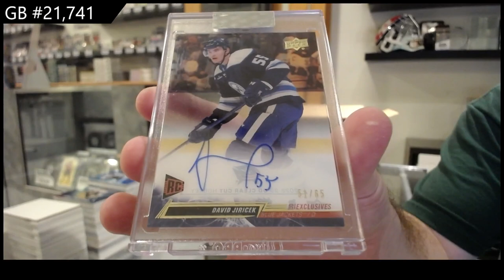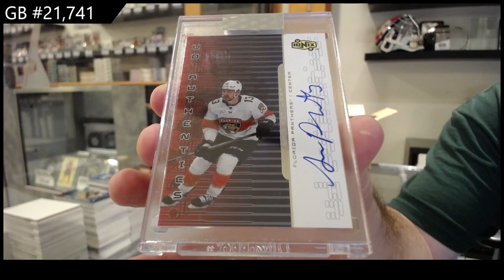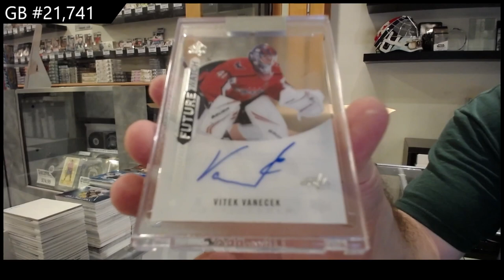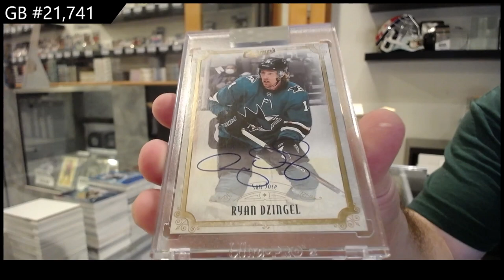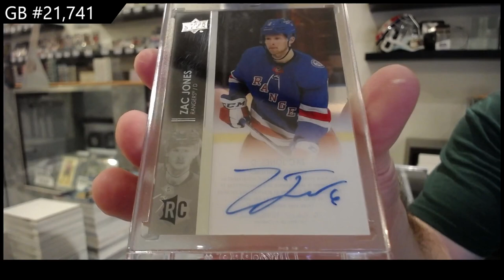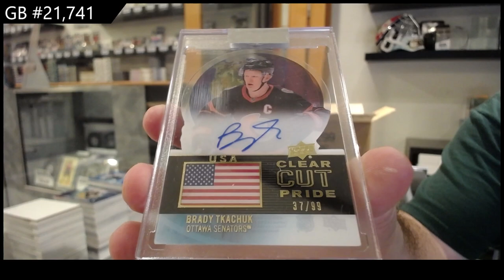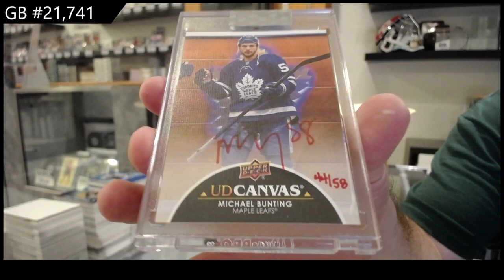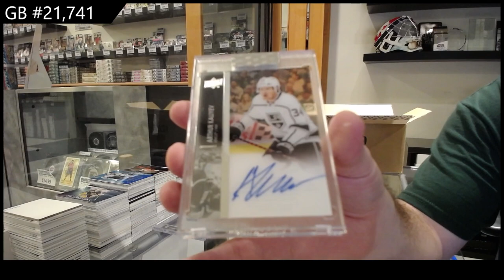2021-22 & 2022-23 Upper Deck Clear Cut Hockey 15 Box Case Break - CNC GB #21,741